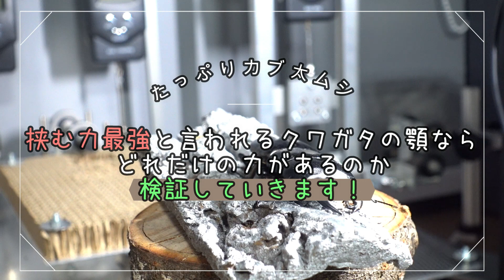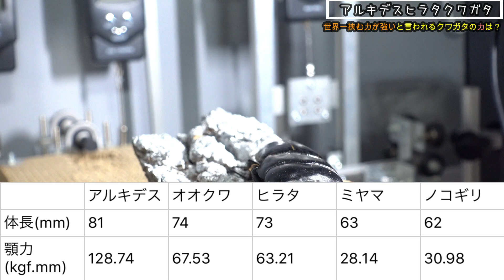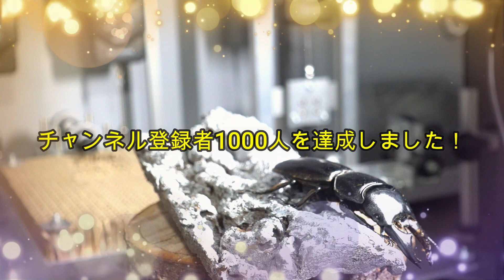世界一挟む力が強いと言われるクワガタの力は？【たっカブ】